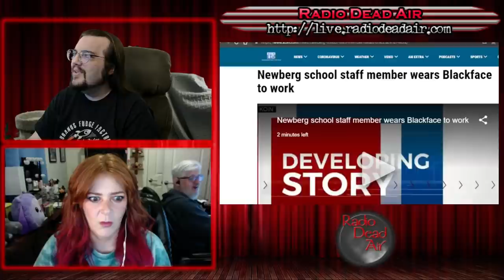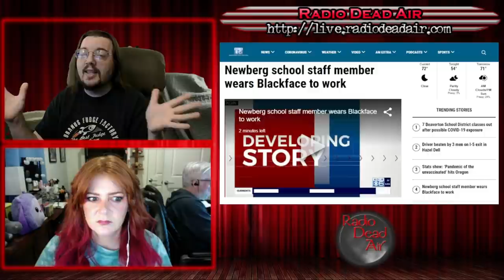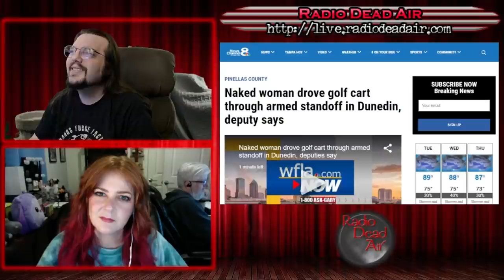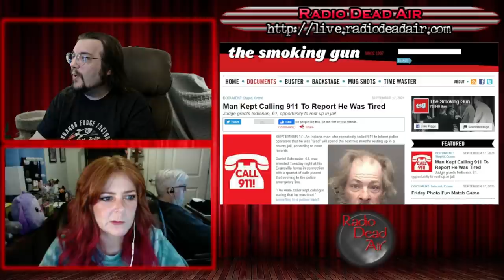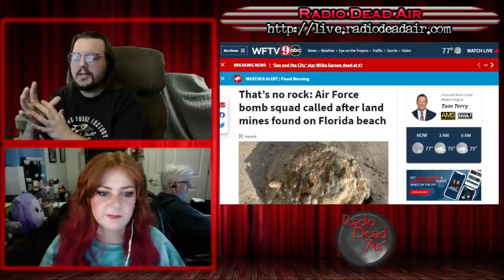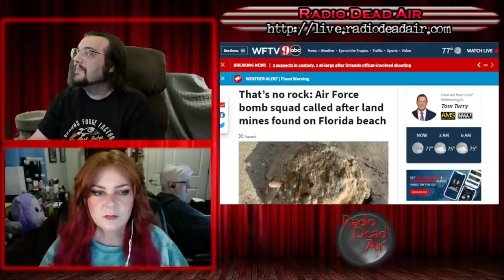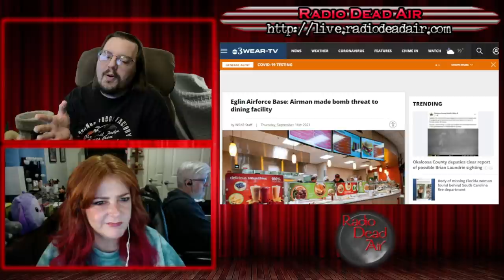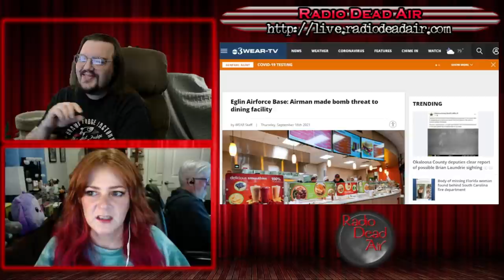WTFIWWY Live - I Am Le Tired - 9/21/21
This week: A teacher completely fails her understanding of both Rosa Parks and iodine, landmines in Florida and when they said you could plug the cable in no matter which side was up this isn't what they meant ...